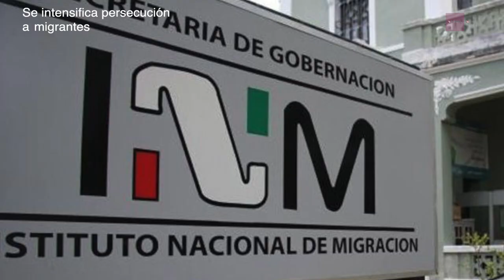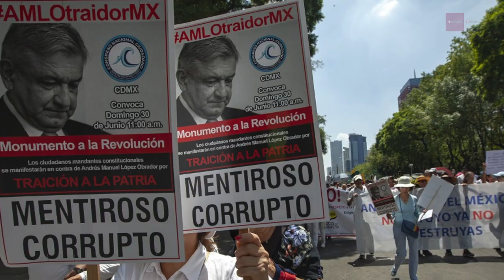Las Breves del Ángel con César Aldama 01.07.19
Instagram Resumen del fin de semana
Temas:
El G20 funcionó
Se intensifica persecución a migrantes
Arranca la Guardia Nacional
Marcha, “Ser es resistir”
Los callos no son tan malos